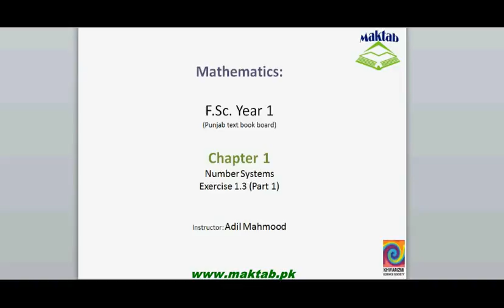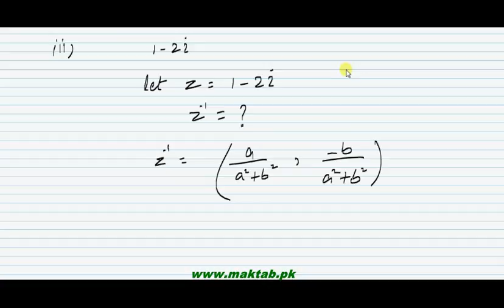FSc Math Book1, Ex 1.3, LEC 18: Q 1-3